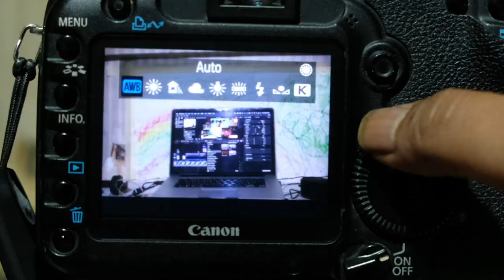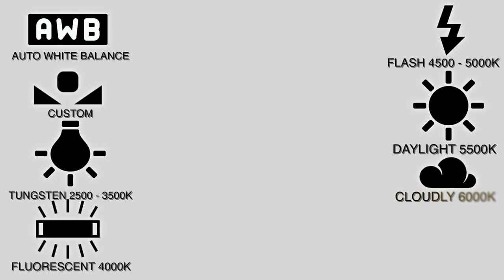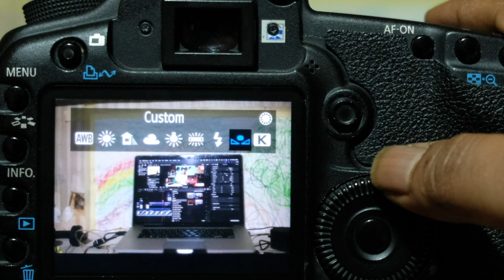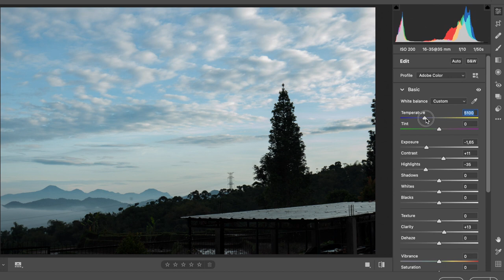Apa Itu White Balance & Color Temperatur, KENAPA PENTING? MARI BELAJAR with ZzP #8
"PUTIH ITU BERWARNA PUTIH"
Kita biasa nya dihadapkan ditempat yang memiliki sumber cahaya yang berbagai macam warna dan disaat seperti itu kita selalu bingung untuk menentukan white balance yang tepat untuk memotret atau membuat video.
di episode ini zaki memncoba menjelaskan secara sederhana mengenai white balance agar kita bisa selalu bisa mengatasi setiap masalah yang berhubungan dengan white Balance.

Apa Itu White Balance & Color Temperatur, KENAPA PENTING? Belajar Foto & Video ZzP #8
jika temen-temen ada pertanyaan langsung saja comment dibawah, atau bisa kunjung:
Terima kasih!

Peralatan Video:
Fujifilm X-T2
Fujifilm 18-55mm
Tripod Manfrotto
Lampu LED GVM 800D

Videographer & SET by Me